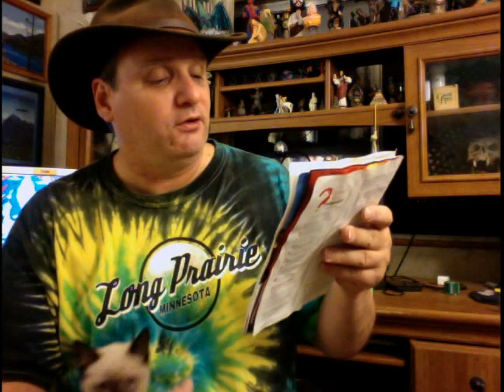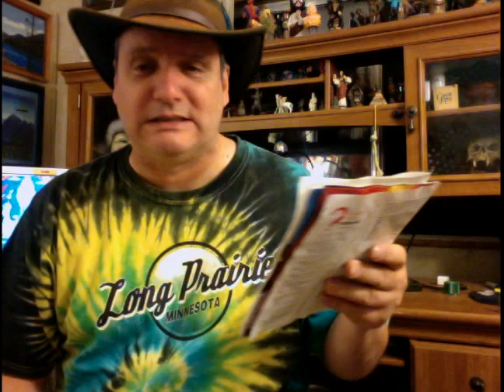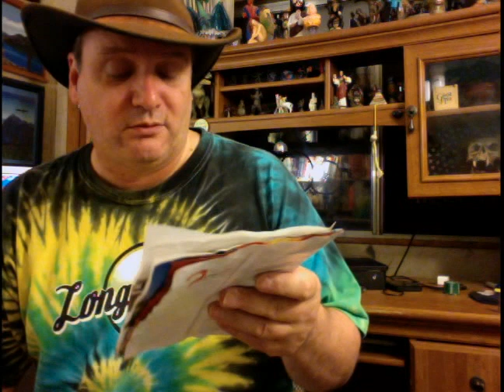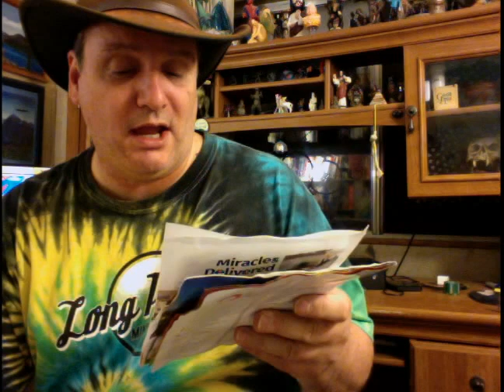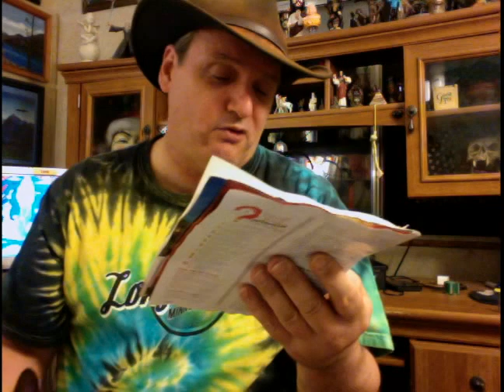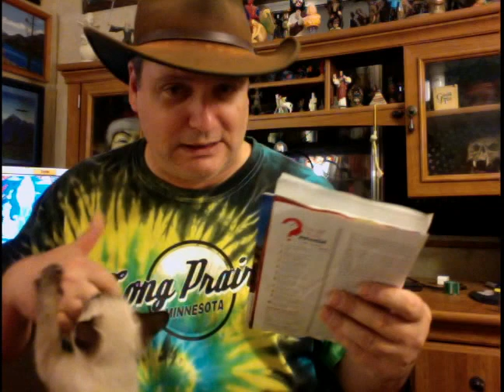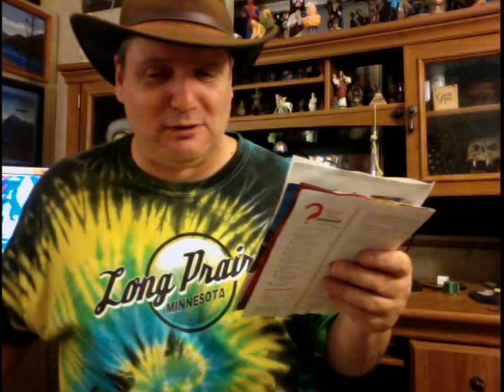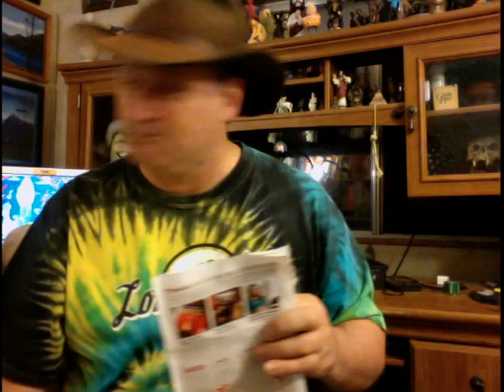Dynamic Dianetics Seminar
Introducing my cat, Loki.